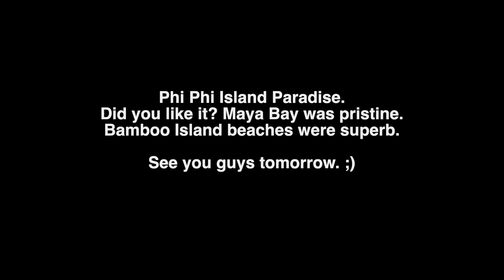Phi Phi Islands Snorkling Tour 2018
In today’s episode we finally visit the famous Phi Phi Islands. It took a while but we made it. It's 2018 and Maya Bay looks pristine!

More awesome stuff coming tomorrow so be sure to tune in.

US:
Big Camera
Awesome nifty fifty lens
cool zoom lens
Little camera
Awesome Mic
Action cam
Camera bag

UK:
Big Camera
cool zoom lens
Little camera
Awesome Mic
Action cam
Camera bag

EU:
Big Camera
Awesome nifty fifty for this camera
My standard kit lens
cool zoom lens
Little Camera
Awesome Mic
Action Cam
My drone
My phone
Camera bag

Interested in getting AMEX FB Gold?

Follow me on other socials with @monthlyescapes.

snapchat is @monthlyescapes